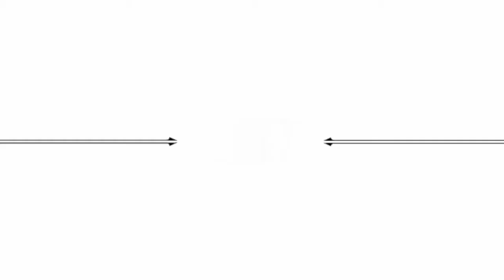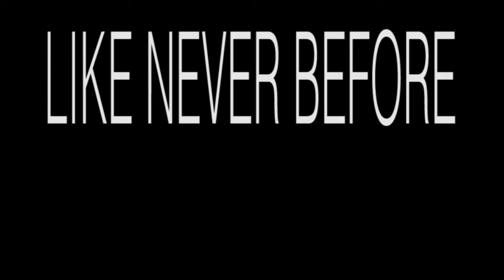Strident - Official Teaser Trailer (2017)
As always I hope you enjoyed. Thank you  all for your support!!!

Join our PlayStation Community!!! (LBT)

AMAZING PEOPLE IN MY LIFE!!!

Again thank you for all the support!!! I love you all!!!